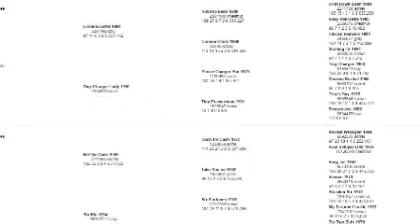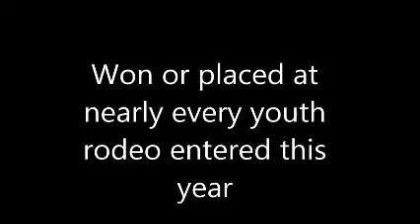Won Oklahoma Open rodeo, 7 yr old Little Corona grey mare NICE!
Started in Poles too